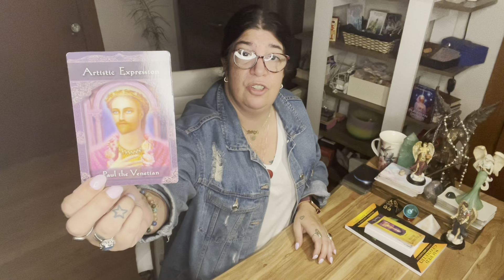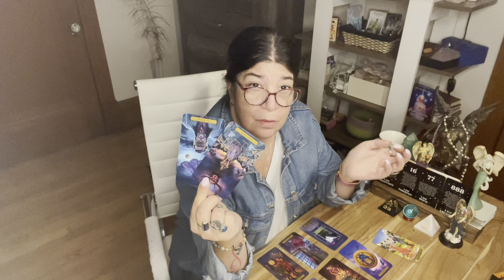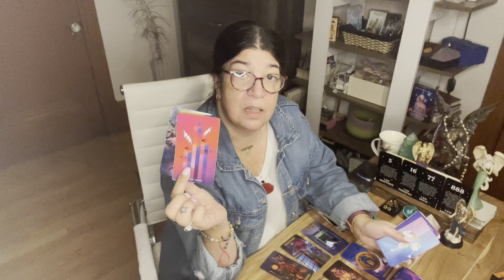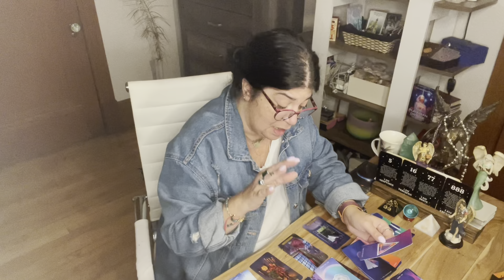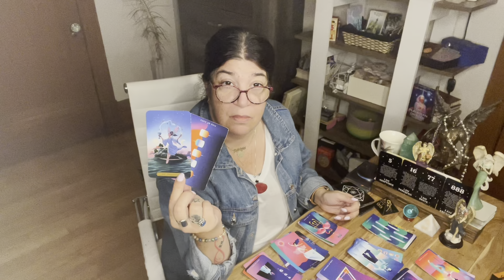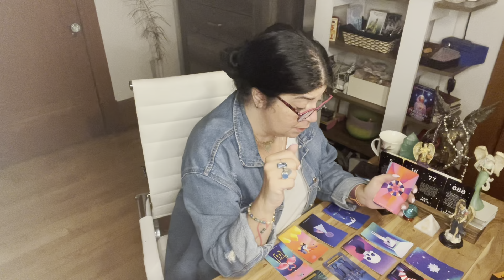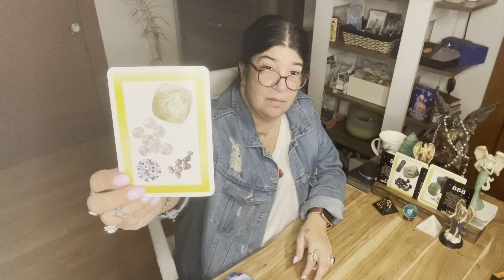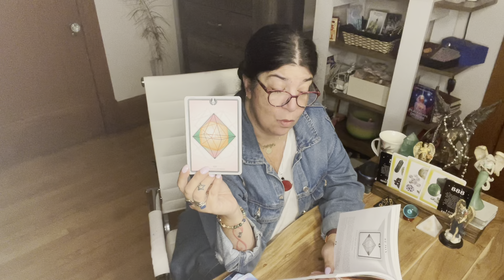SAGITTARIUS - DON'T STOP NOW, & THE FRUITS OF YOUR LABOR ARE BEING SEEN - NOV.1ST TO NOV.7TH 2021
Please read
Everything here is meant to help you.

Thank you to all of you that have donated, and I appreciate it. Here is a new link for those who want to donate.

Patrizia Luna

Patrizia_1111

For all of you that want to write to me:

55011 Fairmount
Montreal, Quebec
H2T 3E2

For Dowsing and free consultation please contact Ginni Price.

We all have access to our higher selves and spirit, but have blocks and limiting beliefs that keep us from accessing that wisdom. During our session, we will move into communication with your higher self, and work with source energy to support your highest wellness.  This may include clearing and releasing, downloading and updating, guidance surrounding current limiting beliefs, as well as strengthening of your awareness and access to your higher wisdom. This energy works across all space and time, shifting all aspects of the root cause to create wellness in your present moment.

Welcome 🙏 my daughter Bianca ❤️